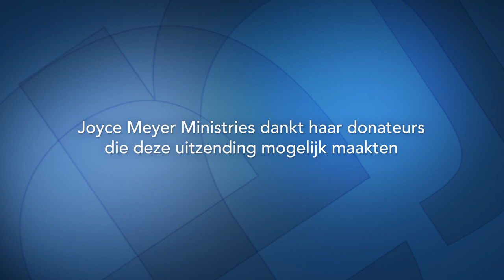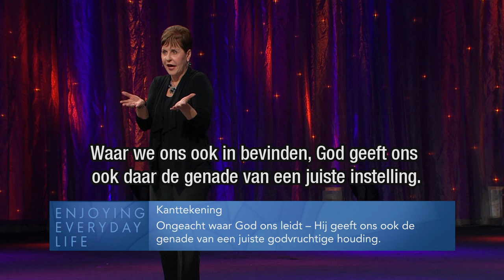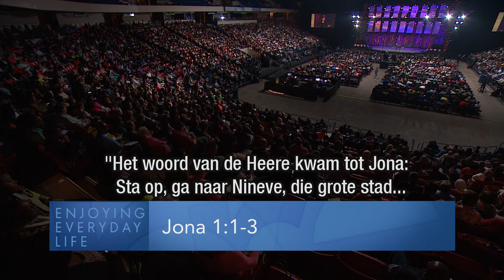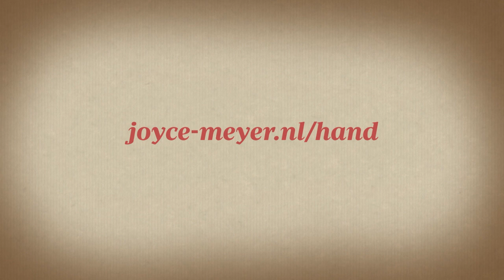Omgaan met je verleden en bouwen aan je toekomst (2) – Joyce Meyer – Emotionele pijn genezen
Loop jij ook weg voor dingen in je leven die je eigenlijk onder ogen moet zien? Sta dan nu even stil. Joyce wil je in deze uitzending aanmoedigen om met de hulp van God een nieuwe weg in te slaan.